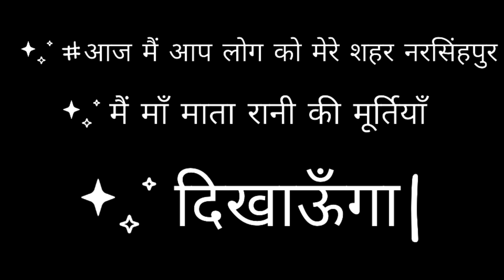भक्तजन ले जा रहे माता रानी की मूर्तियाँ 2021 | NARSINGHPUR NAVRATRI 2021 | दुर्गा माता मुर्ति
भक्तजन ले जा रहे माता रानी की मूर्तियाँ 2021 | नरसिंहपुर नवरात्रि 2021 | NAVRATRI SPECIAL VLOG 2021🙏

I hope you enjoy with this vlog
And this my first vlog

I will upload weekly vlogs in this channel
I SHARE my life to all of us so you can enjoy my videos

IF you really enjoy with my videos
Then press the like 👍 button

Queries?